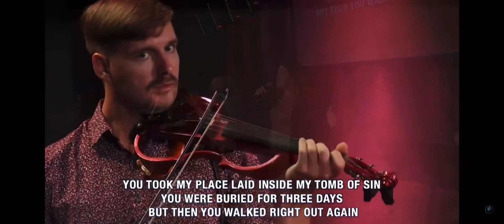Thank you Jesus for the Blood